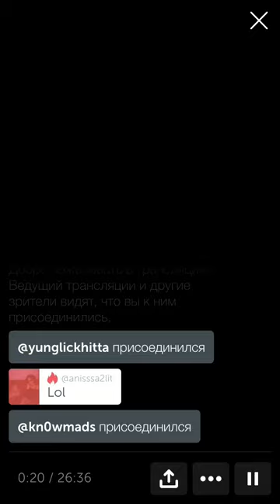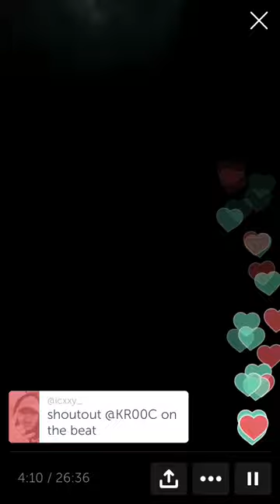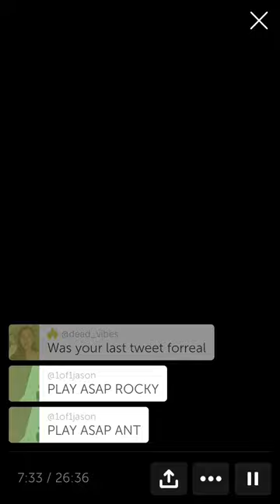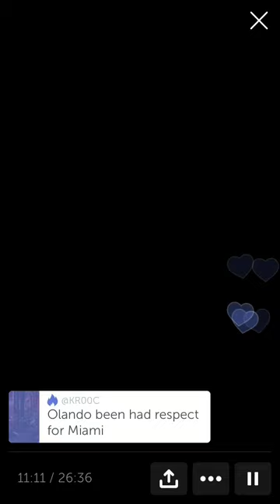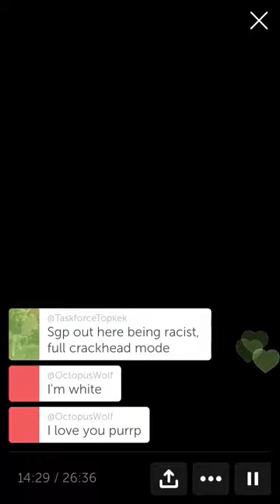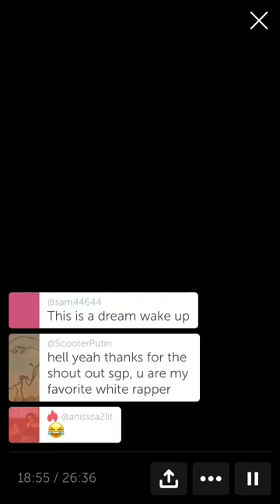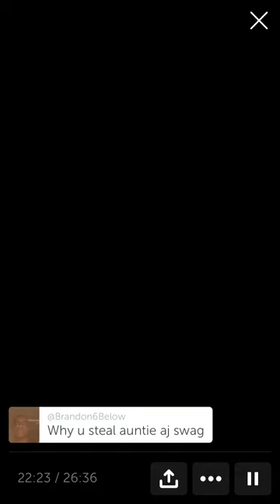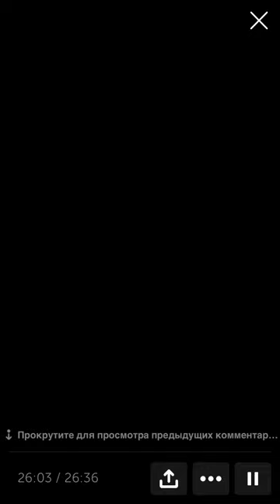🎤 SpaceGhostPurrp live-stream [07/31/18 live on Periscope]